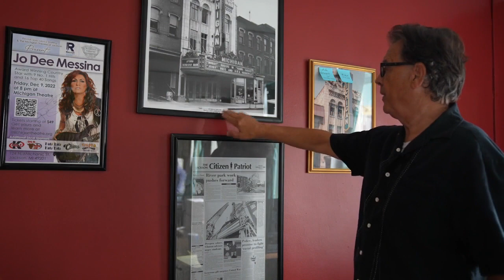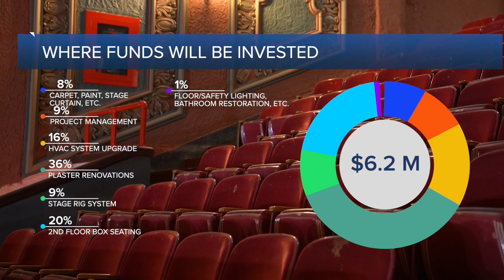What to expect from the $6 million Michigan Theatre Renovation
The Michigan Theatre is currently undergoing what is going to be three phases of reconstruction.